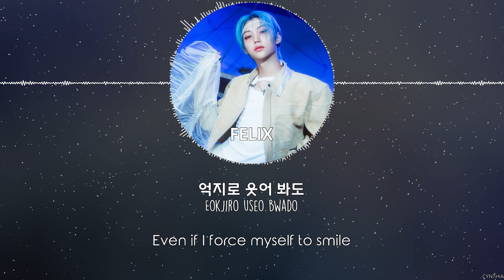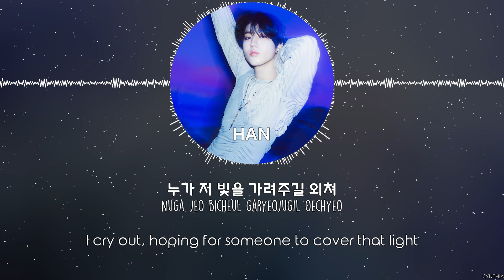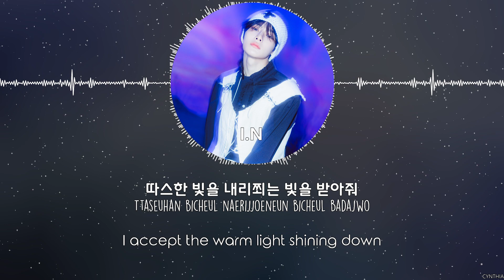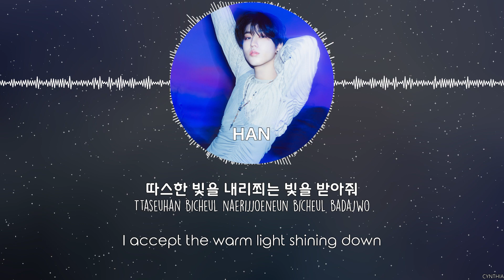Stray Kids - 가려줘 (COVER ME) [HAN+ROM+ENG] LYRICS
Stray Kids - 가려줘 (COVER ME)
[ALBUM] Stray Kids - 樂-STAR (ROCKSTAR)